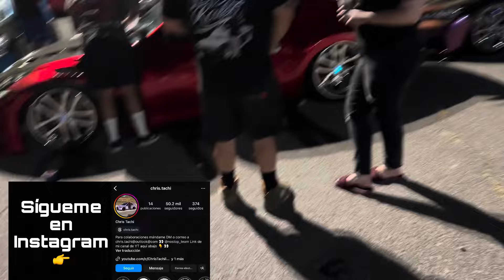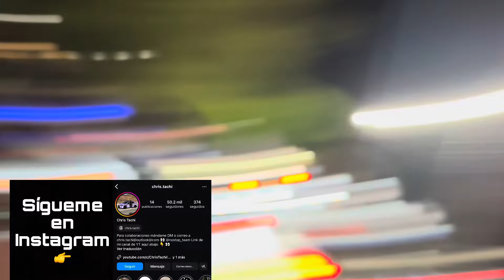MI PRIMER CARMEET EN LOS ÁNGELES 🔥